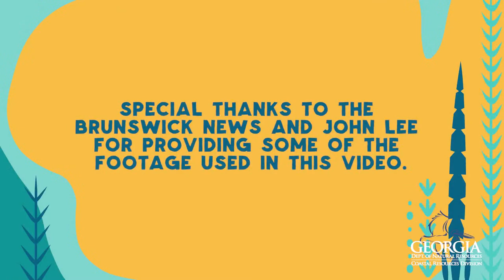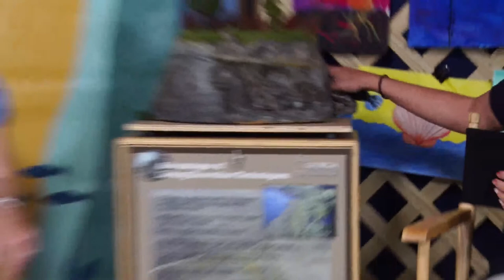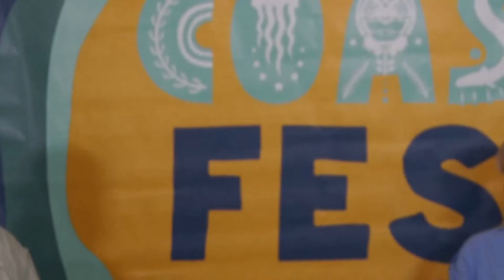The Shoreline Comes Alive - CoastFest 2021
Living shorelines are a unique way to protect our coastal marshlands from erosion, while at the same time supporting natural habitats for fish, birds and other animals. Join us to learn about how these novel approaches to engineering are providing not only essential habitat, but protection against storms, sea-level rise, and other coastal hazards.